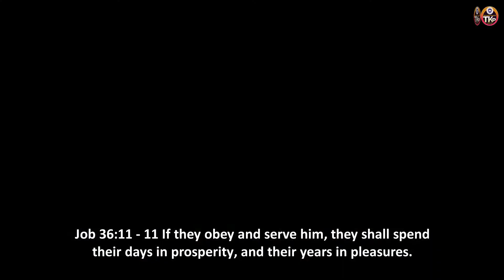Let It Rain, Lord | Pastor Tunde Badru | RCCG TKP | Second Service | June 5th 2022